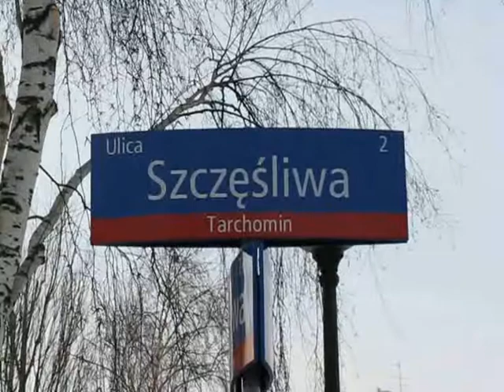III miejsce w konkursie filmowym Białołęka moje miejsce - Łukasz Adamiak.avi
Auto filmu otrzymał nagrodę za III miejsce w konkursie filmowym "Białołęka moje miejsce"